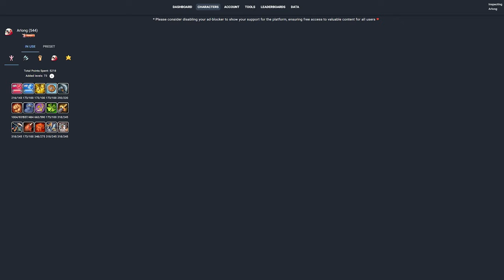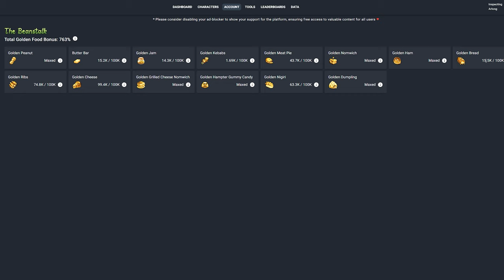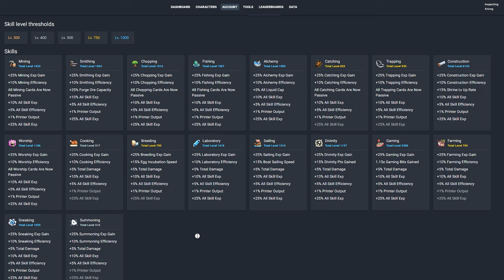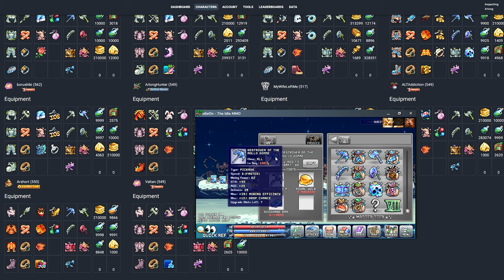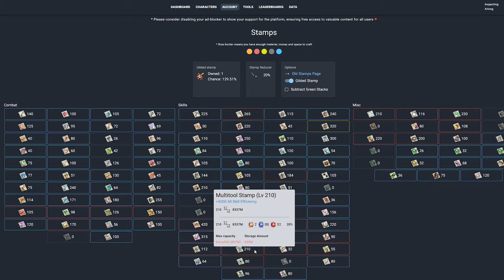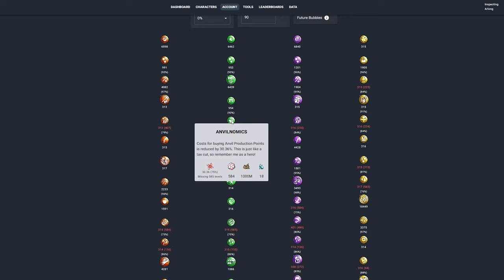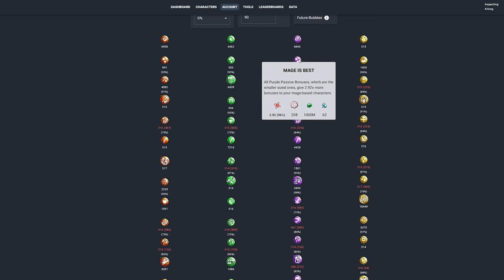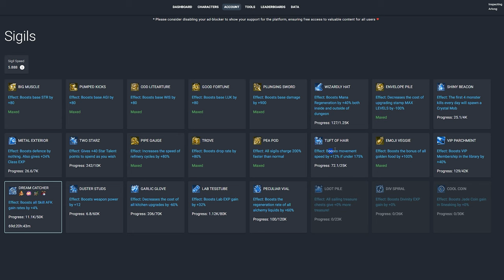Idleon Account Review - Arlong (EXTREME ENDGAME ACCOUNT - World 6 Review)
Hey everyone!

We have a crazy Idleon Account Review today, featuring Arlong. Arlong is a crazy endgame player. Super endgame. Instead of taking a lot of time reviewing what he's done wrong or what he could do to improve, because there's a severe lack of that, we can agree, I took most of this video going over every basic concept of the game and explaining it in severe detail.

There are some things here that I point out, specifically in Alchemy and statues, that he may want to focus on to edge out a little bit more progress on his account.